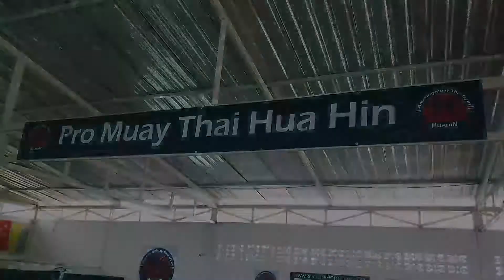pro Muay Thai Hua Hin